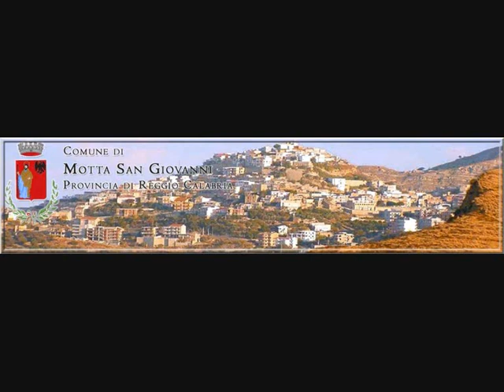Motta San Giovanni RC calabria Calabre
Calabre,Calabria